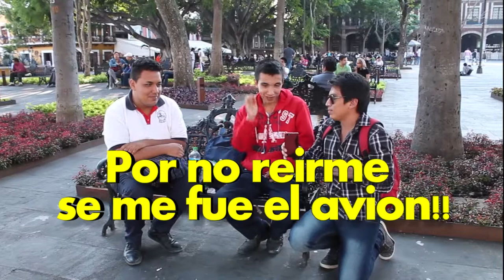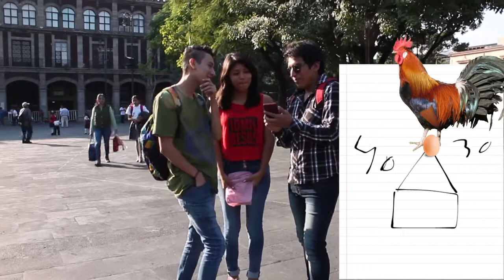Cultura General | Rulz Ruleando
RULZ RULEANDO

Renzonlebeau